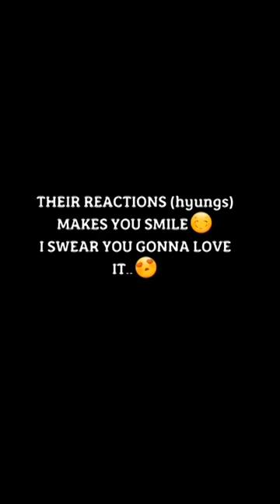I SWEAR Y'ALL GONNA LOVE THIS‼️ BTS MEMBERS REACTING TO TAEKOOK BEING IN LOVE🤫😱bts